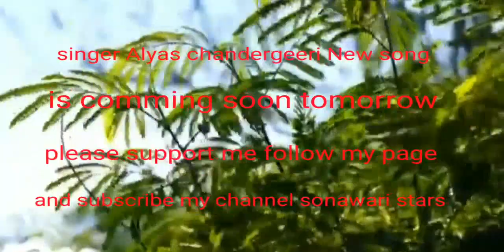singer Alyas chandergeeri subscribe now my YouTube channel sonawari stars ❤️❤️❤️❤️👍